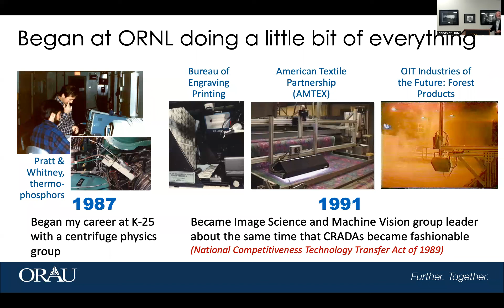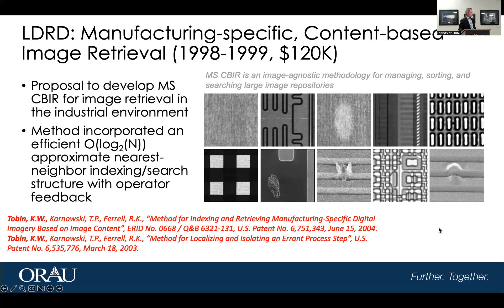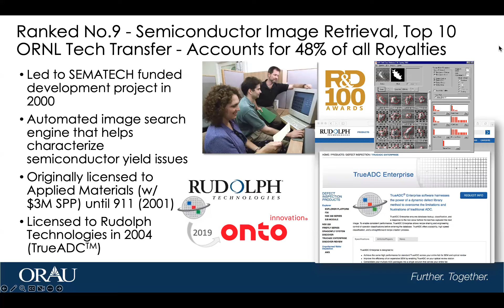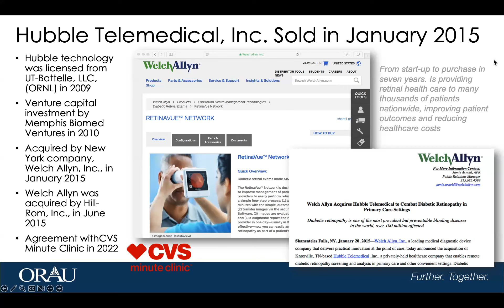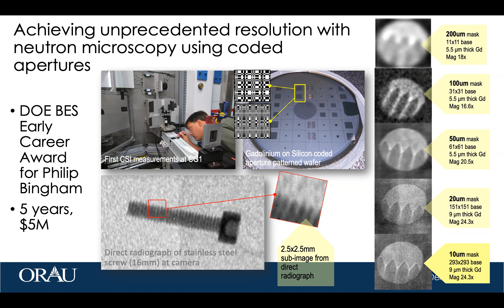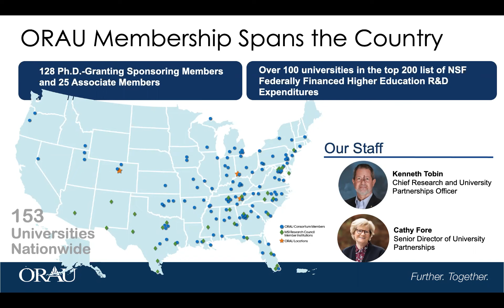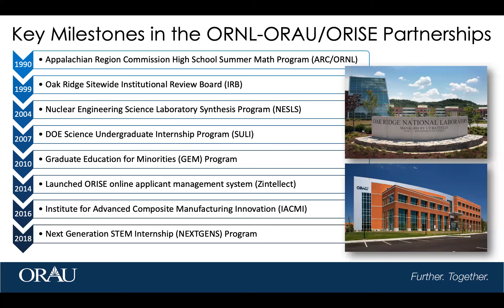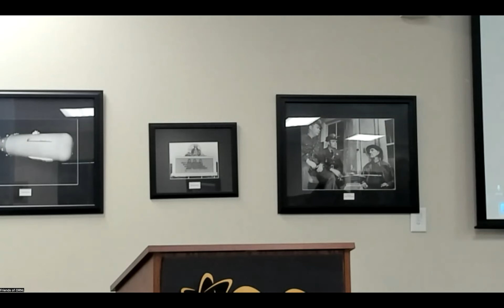35 Years of Science and Technology Research and Leadership at ORNL and ORAU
For over 75 years, Oak Ridge Associated Universities (ORAU) has provided innovative scientific and technical solutions for the U.S. Department of Energy and other federal agencies in support of science, health and education, and STEM workforce development. ORAU is made up of a consortium of PhD-granting universities that goes back to the end of WWII and the Manhattan Project. Today, our consortium has a membership of over 150 universities of which 100 are listed in the NSF Top 200 Universities based on Federal R&D expenditures. By leveraging the capabilities of our ORAU subject matter experts and our university partners, we build strong science and technology teams to solve challenging national problems in worker health and epidemiology, decommissioning health physics, radiation science and dosimetry, atmospheric science, health preparedness, and STEM education and workforce development. Prior to joining ORAU, Dr. Tobin spent over 32 years in research, research leadership, and institutional planning at ORNL. In this talk, he will be reviewing the impact of his ORNL research and his role at ORAU. ORAU helped facilitate the UT-Battelle partnership to manage the lab and continues to serve as part of the UT-Battelle management team today. In fact, all of ORNL’s core universities are members of our ORAU consortium. We continue to work on jointly sponsored workshops, events, and participant programs today that support ORNL’s strong science missions in clean energy, global security, and economic development for the nation.

Biographical Sketch:
                    Kenneth W. Tobin, Ph.D.,
                    ORAU Chief Research and University Partnerships Officer
                    Oak Ridge Associated Universities

Ken Tobin is the Chief Research and University Partnerships Officer at Oak Ridge Associated Universities (ORAU). In this role he grows ORAU’s research enterprise while expanding partnerships with the over 150 universities that are part of the ORAU consortium, by fostering relationships and business development opportunities with the federal government, national laboratories, and private industry. Prior to this he served in numerous research leadership positions at the Oak Ridge National Laboratory (ORNL) including Director of the Office of Institutional Planning, Director of the Reactor and Nuclear Systems Division, and Director of the Electrical and Electronics Systems Research Division. Dr. Tobin earned his BS in Physics and MS in Nuclear Engineering from Virginia Tech and his PhD in Nuclear Engineering from the University of Virginia, where his dissertation contribution was in computational imaging methods for neutron radiography. He has authored and coauthored more than 180 total publications and he holds 15 issued US patents that have been licensed by more than 20 semiconductor device manufacturers as well as patents licensed for use in the field of telemedicine. He is the recipient of numerous awards for his work including the American Telemedical Association Innovation Award, Battelle Memorial Institute Distinguished Inventor, two R&D 100 Awards, nine Federal Laboratory Consortium Awards, and the Tennessee Academy of Science Industrial Scientist of the Year. He was an ORNL Corporate Research Fellow, and is a Fellow of IEEE, SPIE, NAI, and is a member of AAAS.